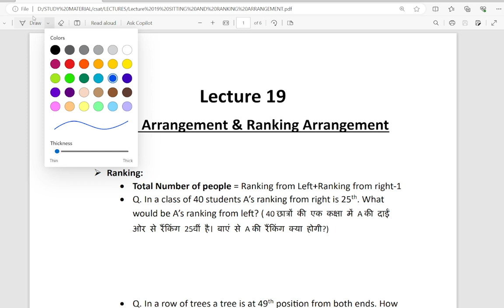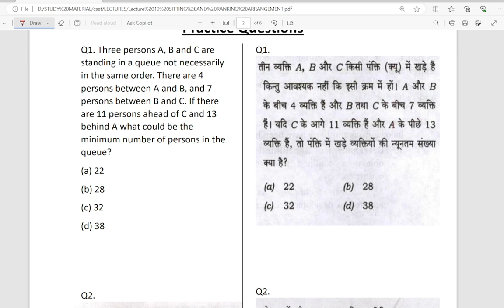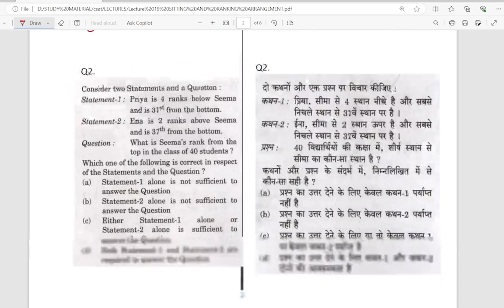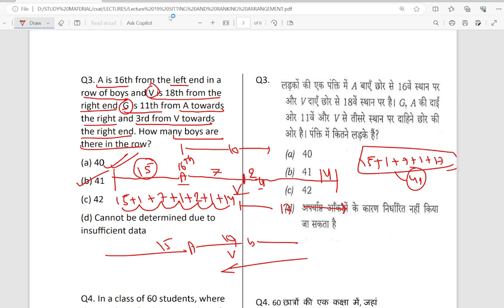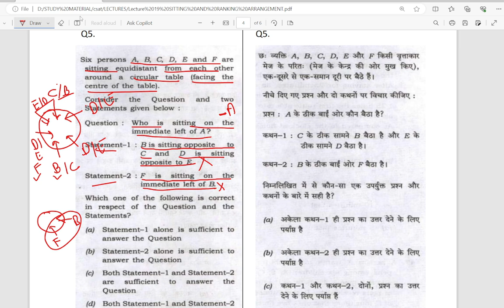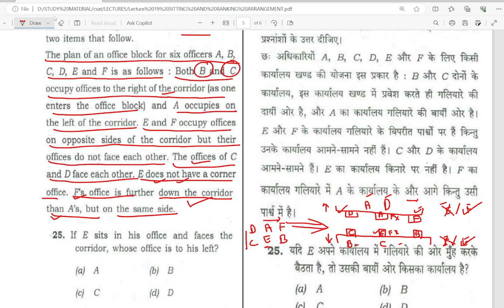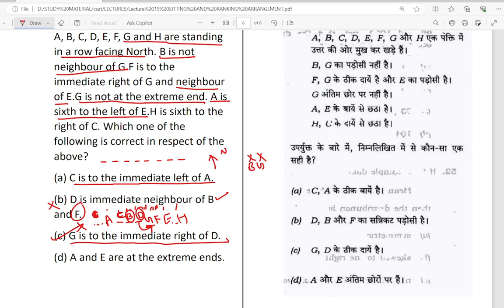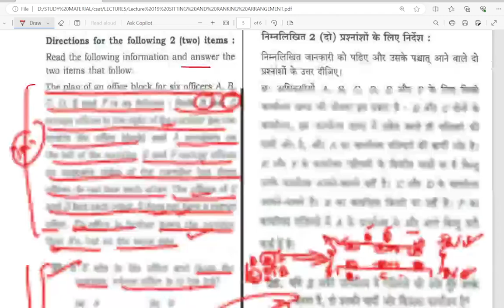LECTURE-19 Sitting Arrangement & Ranking Arrangement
Complete free UPSC CSAT Course for both English and Hindi Medium.